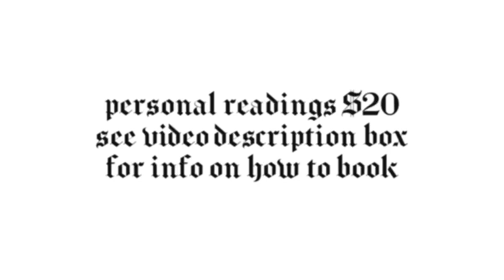SCORPIO ♏️ They Dont Want To Bring This Up - July 2024 Tarot Card Reading